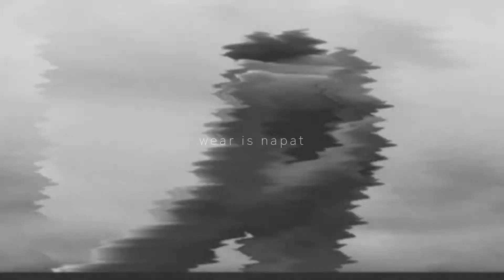n a p a t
I see clothing as an art as a way to express yourself artistically in this world